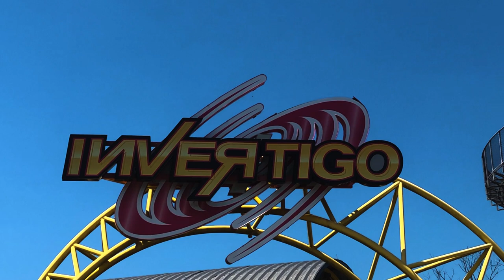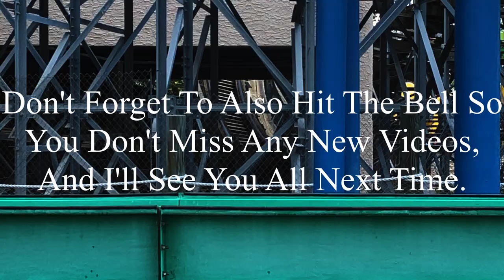Invertigo Kings Island 2020 Offride (No Copyright)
If there’s anyone that’s watching this, and needs footage of Invertigo, I’m totally okay with you using it. But, if you do decide to use some of this footage, all I ask is that you credit me in the description below the video. I’m not someone who’s overprotective of their content, so if you want to use it, go for it. Just please make sure to credit me.